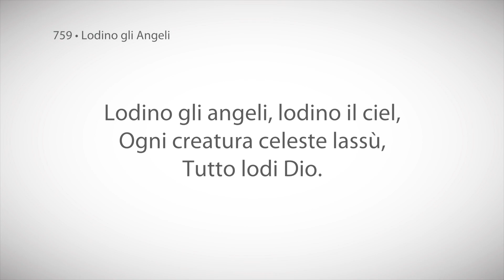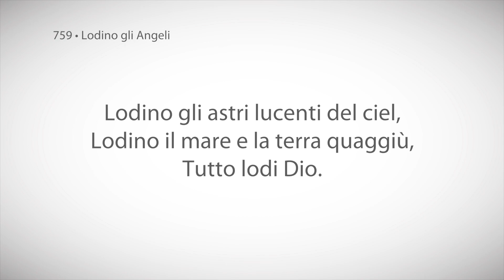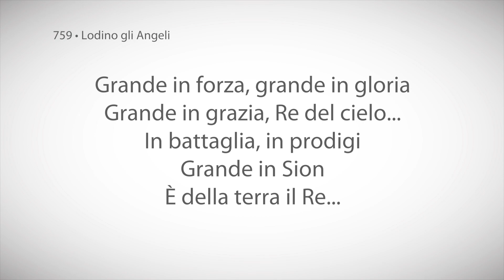759 • Lodino gli Angeli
Lodino gli angeli, lodino il ciel,
Ogni creatura celeste lassù,
Tutto lodi Dio.

Grande in forza, grande in gloria
Grande in grazia, Re del cielo...
In battaglia, in prodigi
Grande in Sion
È della terra il Re...

Lodino gli astri lucenti del ciel,
Lodino il mare e la terra quaggiù,
Tutto lodi Dio.